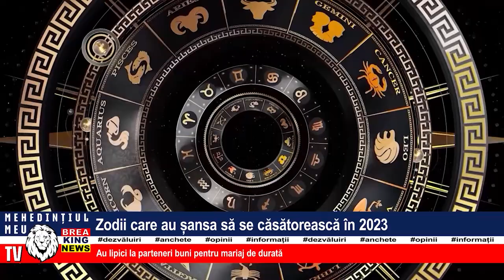ZODII CARE AU ȘANSA SĂ SE CĂSĂTOREACĂ ÎN 2023